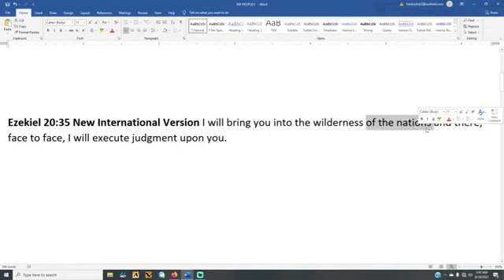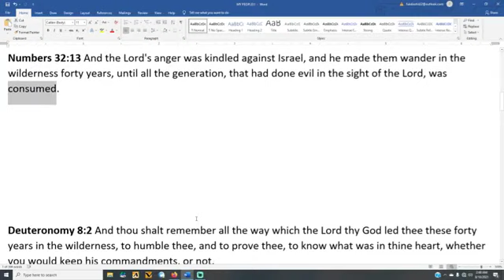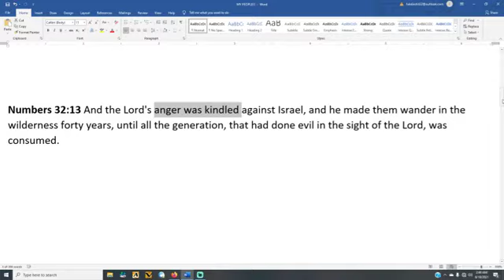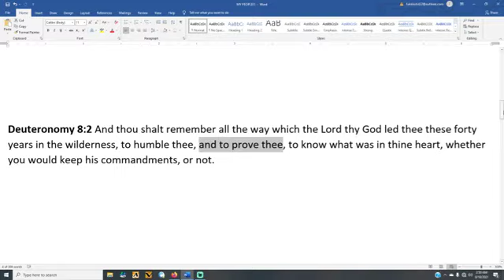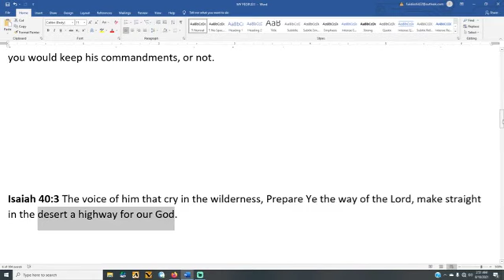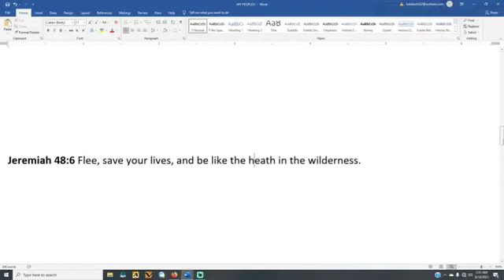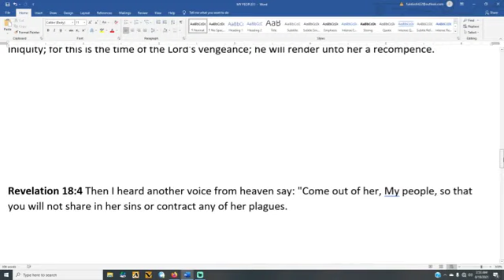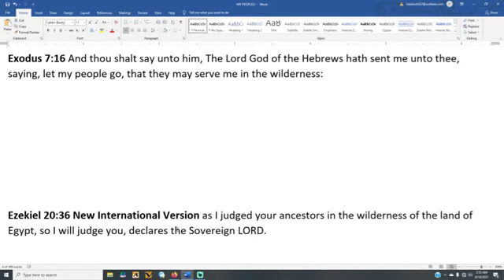WHY FLEE TO THE DESERT WILDERNESS!!!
IT BOILS DOWN TO THOSE WHO ARE GOING TO OBEY THE MOST HIGH GODS COMMANDMENTS VERSES THOSE WHO ARE GOING TO MAKE EXCUSES FOR NOT. WHEN GOD GIVES A COMMANDMENT TO THE HOUSE OF ISRAEL WE HAVE NO CHOICES, WE SIMPLY OBEY THOSE COMMANDS!

MATTHEW 15:9 THEY WORSHIP ME IN VAIN
MATTHEW 20:28 THE SON OF MAN DID NOT COME TO BE SERVED.
DEUTERONOMY 6:13 FEAR THE LORD YOUR GOD AND SERVE HIM ONLY

MY EMERGENCY BACK UP CHANNELS!!!